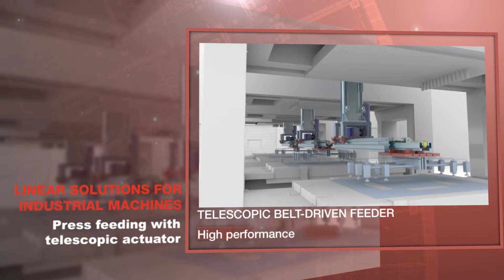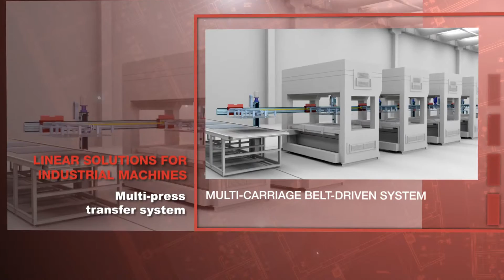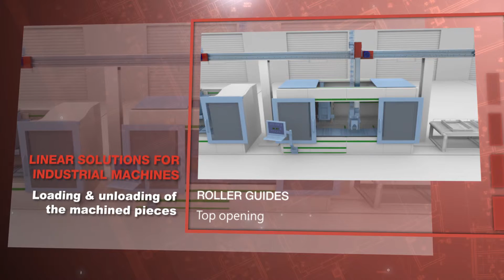Industrial Machine Applications- ALL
Highlights various examples of industrial machine applications supported by ROLLON products,  detailing the features of the product in each application.